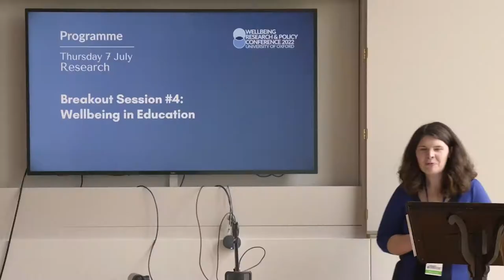Wellbeing Research & Policy Conference 2022 | University of Oxford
The inaugural Wellbeing Research & Policy Conference, led by the Wellbeing Research Centre at the University of Oxford, brought together scholars and policymakers to discuss the latest research, insights, and developments in the field of wellbeing science.

The conference was held over three days at the Sultan Nazrin Shah Centre in Worcester College, University of Oxford, in July 2022. At the Conference, we hosted plenary speakers, panel discussions, policy roundtables, and many more opportunities for participants to share their research and ideas.